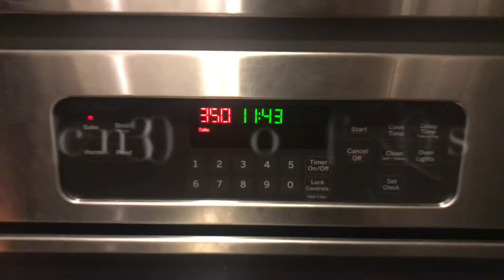MAWA CAKE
A classic tea-time delicacy. A cake infused with mawa, flavored with cardamom and topped with silvered almonds and pistachios. It is super rich, dense, moist and buttery - an absolute must-have !! It was made famous by the Irani or Parsi bakeries and cafes, a part of the old world charm, which are now dwindling.